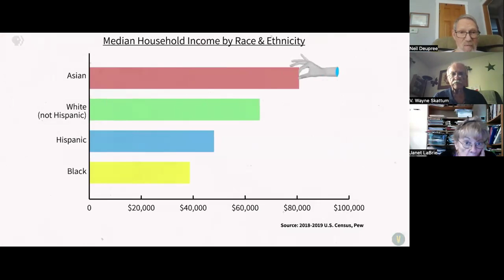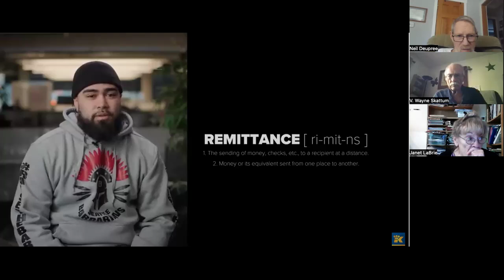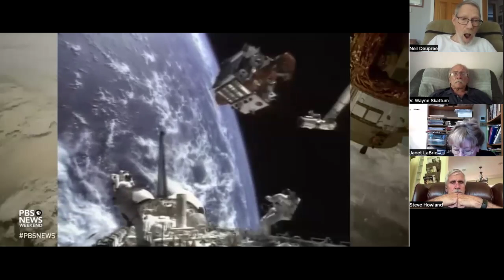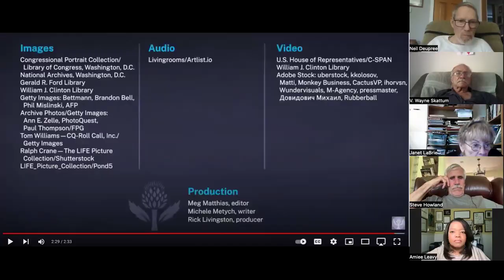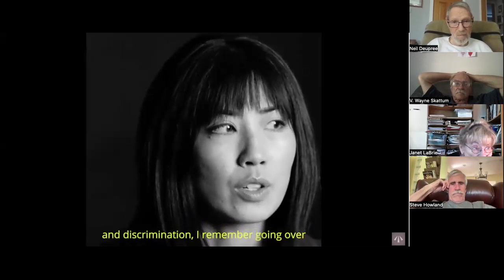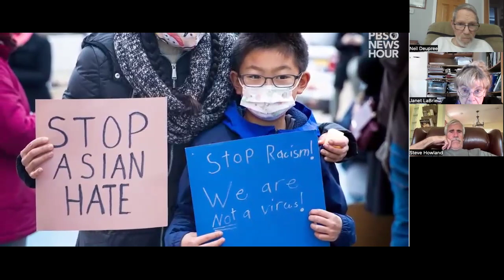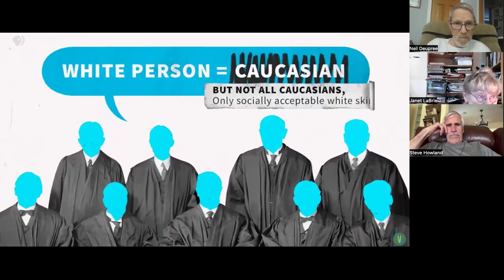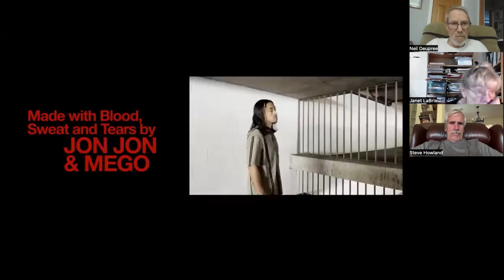May 2024 Courageous Conversation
Honoring AAPI Culture